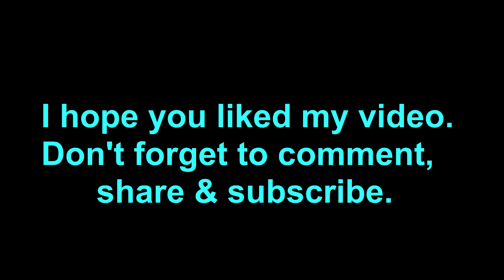New York Gardening~Aprendiendo a Cultivar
In this video, my father teaches me about taking care of our planet and some of his gardening skills.
Aprendiendo algo sobre la vida del campo para poder tener un mundo mejor.